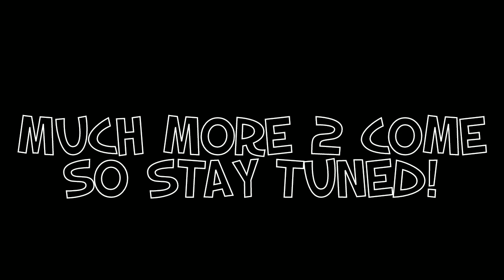Odd-1 Corner Of The World Slowed&Chopped By Red Shank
Odd-1 Corner Of The World Slowed&Chopped By Red Shank Therapy Rap Ent
ATL/ATX CONNECTED